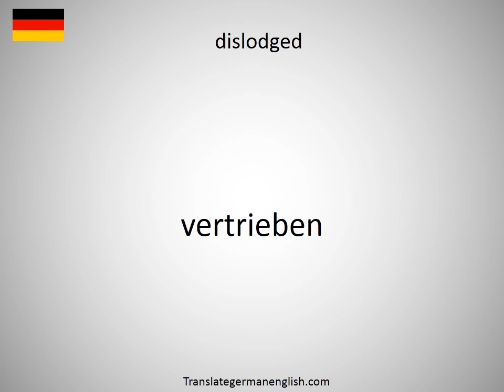How to say dislodged in German?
How to say dislodged in German? Learn the pronounciation dislodged! How to Pronounce dislodged. Expand your vocabulary, learn German words. Practice German online. Use this free pronunciation guide to practice words at a time. Learn German for free. Thank you for viewing, please like or subscribe! hoe om te sê, si të thuash, እንዴት እንደሚናገር, wie sagt man, comment dire, come dire, como dizer, как сказать, nasıl denir, cómo decir, 怎么说, πώς να το πω, hoe zeg je.